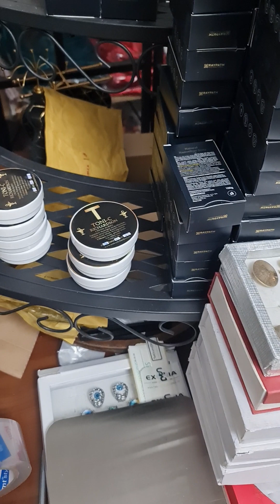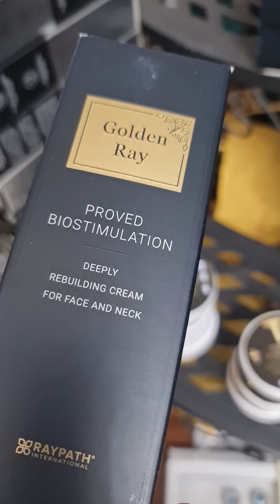30.01.2023 Pachetele Toni-C Richardson și Raypath sunt luate sa ajunga la destinatari. 0741227099